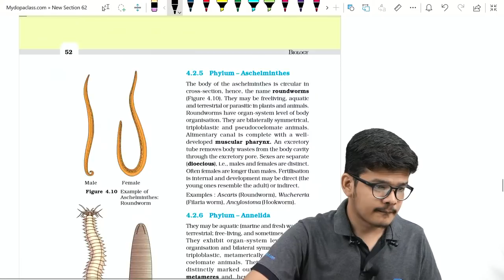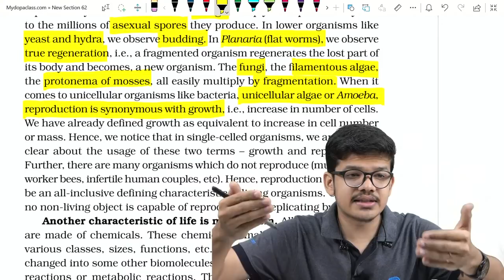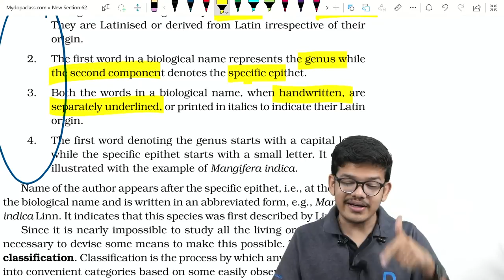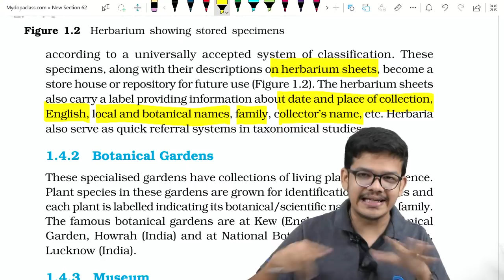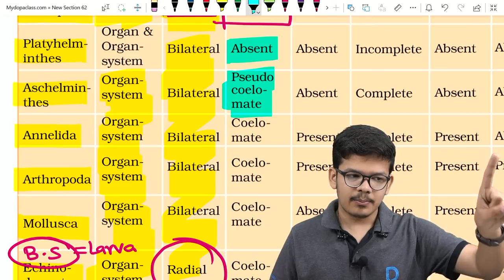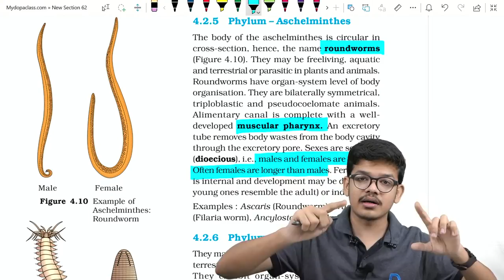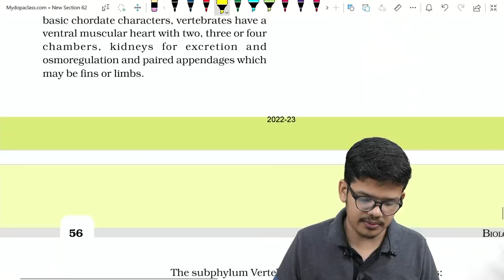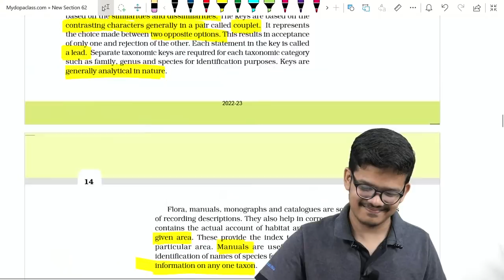LIVING WORLD & ANIMAL KINGDOM ഒരുമിച്ചിരുന്ന് പഠിക്കാം COMBI ROOMIലൂടെ | AJITH SK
ONLINE COMBI ROOM || 1 HOUR STUDY SESSION

സാധ്യതകളും പ്രയോചനങ്ങളും മുൻ നിർത്തി DOPA ഒരുക്കുന്നു Combi room. 🥼💯